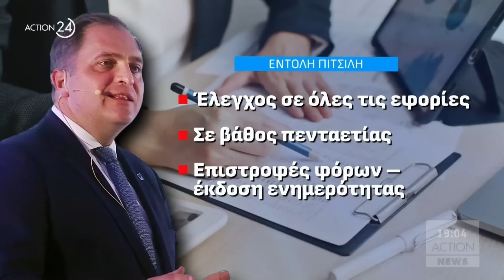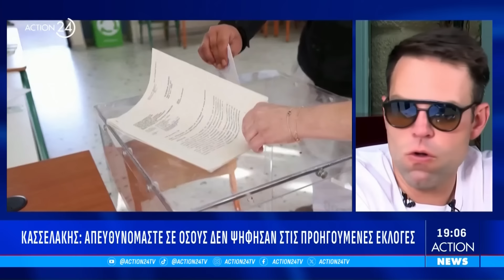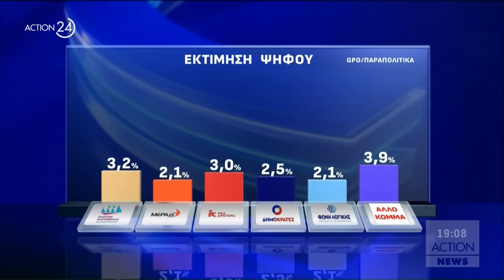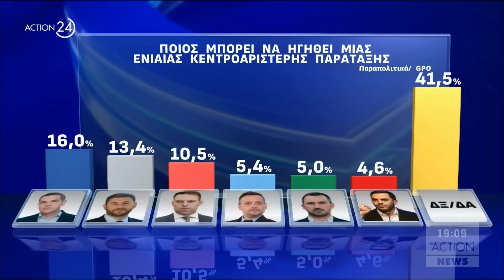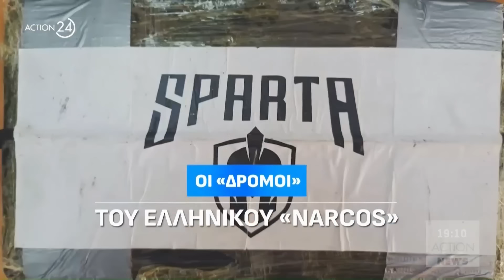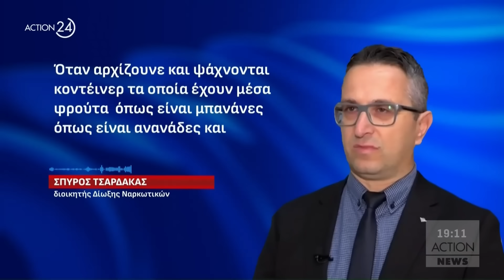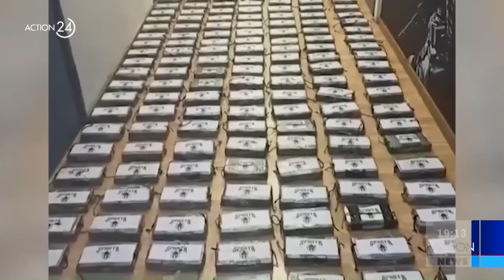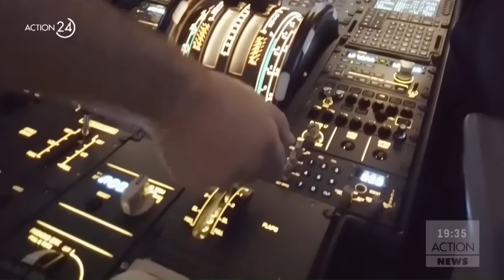Κεντρικό δελτίο ειδήσεων ACTION News - 25/05/2024 | ACTION 24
Παρουσιάζει η Εύη Φραγκάκη.